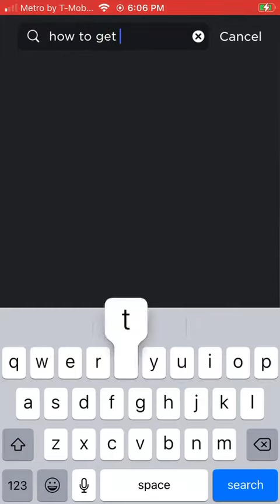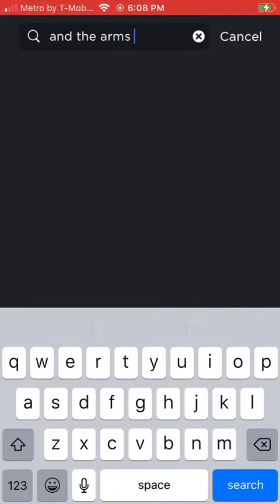How to get fat cow costume in Roblox!